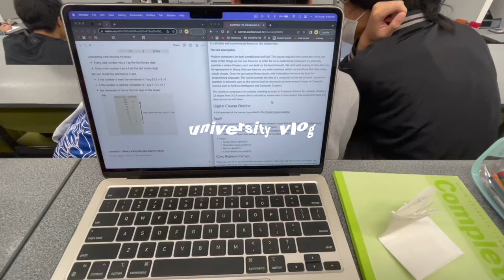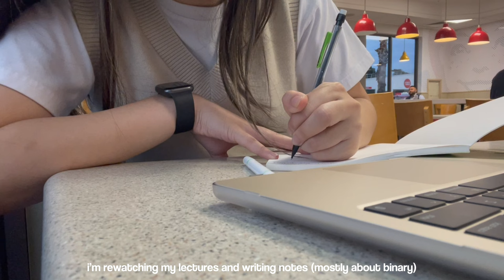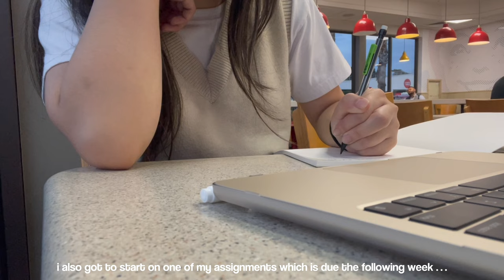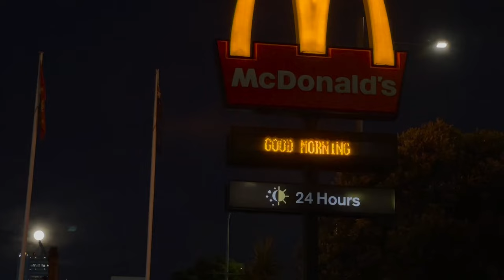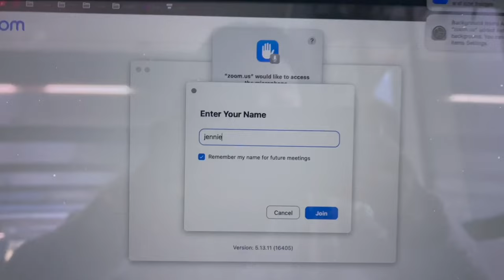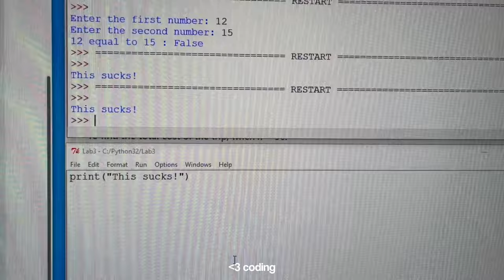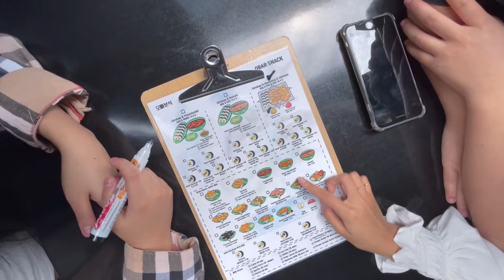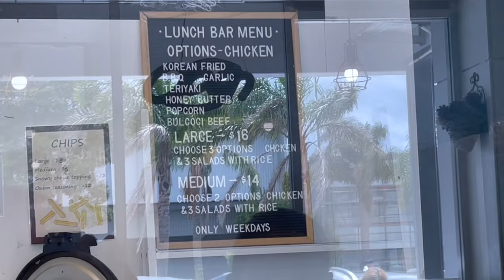UNI VLOG 💻 computer science major, studying & assignments, lots of food & hanging out with friends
university work has really been piling up since day one and hopefully, i can balance everything .. so far I’m doing pretty well :)

⋆｡ﾟ☁︎｡⋆｡ ﾟ☾ ﾟ｡⋆

♪ demongummies - fifty fifty cupid but lofi ~ a kpop lofi mix ~ relaxing chillhop beats to study/relax
♪ Cream (Prod. by Lukrembo) -  (no copyright mus...